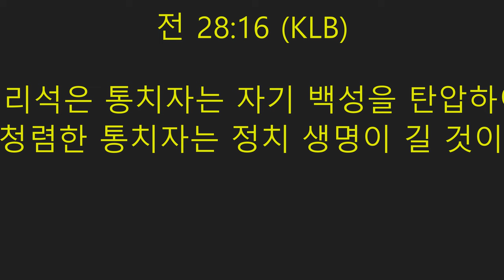"비전 과사명"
전 28:16 (KLB)

16 어리석은 통치자는 자기 백성을 탄압하여도 [a]청렴한 통치자는 정치 생명이 길 것이다.

IMB Missionary Hun Sol
코너스톤거뮤니 티 교회